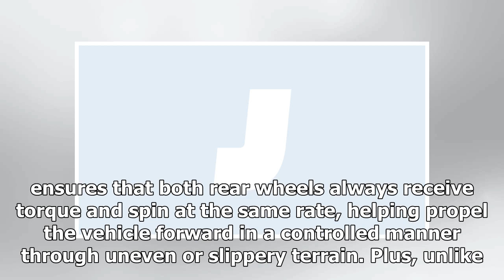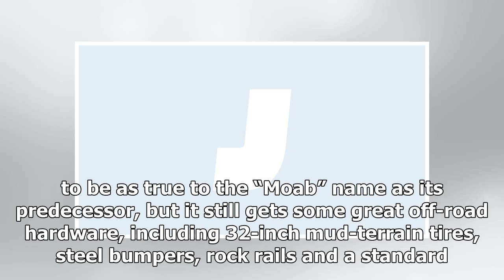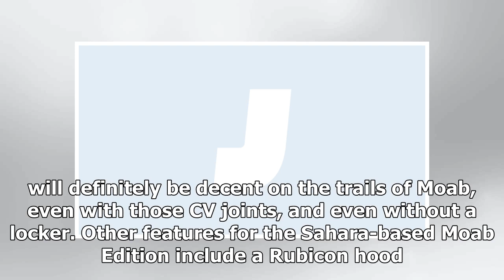The 2018 Jeep Wrangler Moab Is the First JL Special Edition, but It’s Not Quite Rock Crawler-Spec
The 2018 Jeep Wrangler Moab Is the First JL Special Edition, but It’s Not Quite Rock Crawler-Spec | k production channel
All images by JeepTruck YeahThe trucks are good!  The new Jeep Wrangler JL’s very first special edition is upon us, and it’s called the Jeep Wrangler Moab Editi...